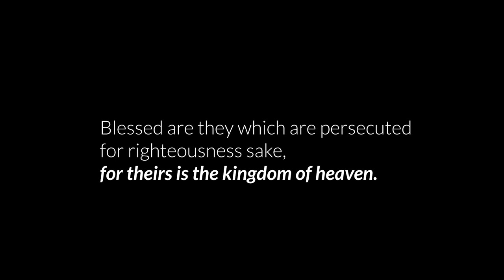"Blessed are they that have been persecuted, for theirs is the Kingdom of Heaven."